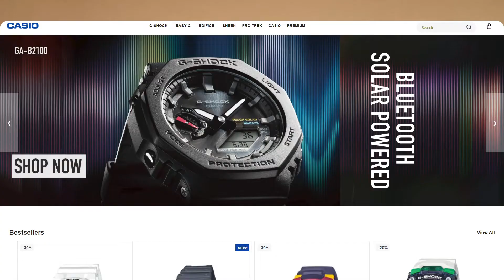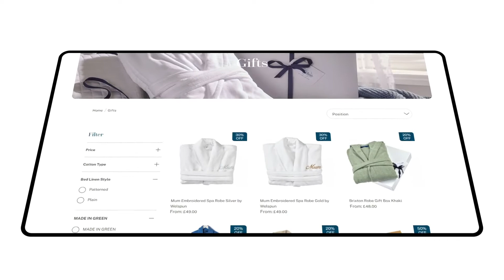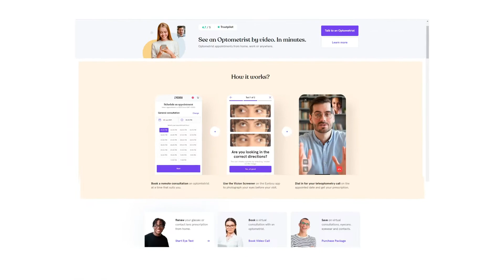Krish Showreel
Krish is an award winning digital commerce agency that helps brands to innovate, evolve and thrive their commerce. Tis video showreel focuses on highlighting the innovative digital eCommerce solutions that the company has provided to its partners/clientele over the years.